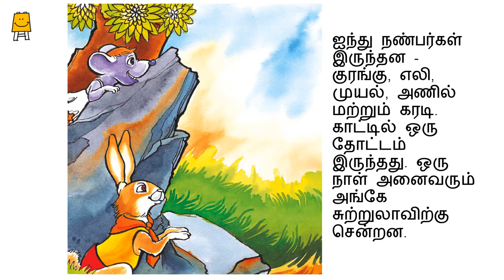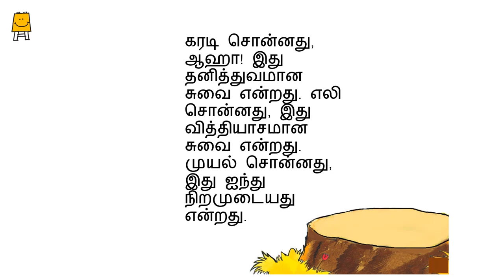The Picnic (Tamil) | "சுற்றுலா"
இன்பச் சுற்றுலா, காய்கறி, பழம், சாலட் மற்றும் காட்டு விலங்குகளின் கதை